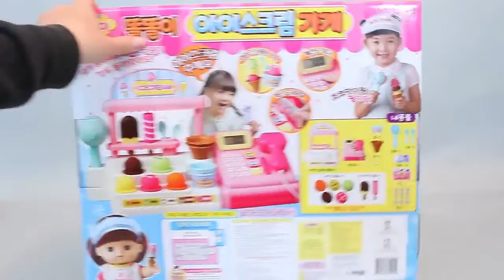Play Doh Frozen & Brush Your Teeth Surprise Eggs. ❤︎ HavyToys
♜ BEST SONGS OF THE WEEK

♜ BABY RHYMES
Wheels On The Bus Go Round and Round �� Xe Ô tô Buýt Nha Trang by HT BabyTV ✔
The Queen Cafeteria in Halong Bay bus ❤ Wheels On the Bus Song Nursery Rhymes 4 Kids | HT BabyTV ✔︎
Tayo Bus Wheel Crashed Into The Sea. Tayo Be Careful P2| 타요 버스 휠이 바다에 추락했습니다. 조심해. | HT BabyTV ✔︎

brush your teeth surprise eggs.
あなたの歯の驚きの卵を磨きます。
치아 깜짝 계란을 브러시.
Se brosser les dents oeufs surprise.
lavarsi i denti uova sorpresa.
sikat telur kejutan gigi Anda.
mirum peniculus dentibus ova.
escovar os ovos surpresa dentes.
чистить зубы сюрприз яйца.
cepillarse los dientes huevos sorpresa.
உங்கள் பற்கள் ஆச்சரியம் முட்டைகள் துலக்க.
మీ పళ్ళు ఆశ్చర్యం గుడ్లు బ్రష్.
แปรงไข่ประหลาดใจฟันของคุณ
đánh trứng ngạc nhiên răng của bạn.
अपने दाँत आश्चर्य अंडे ब्रश करते हैं।
Zähne putzen Überraschungseier.